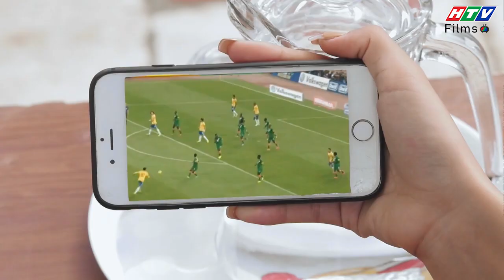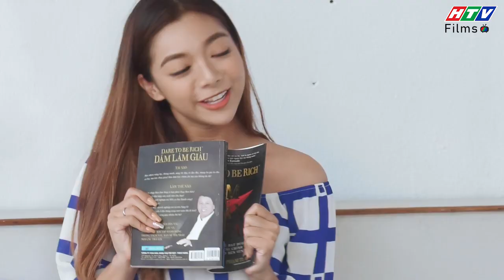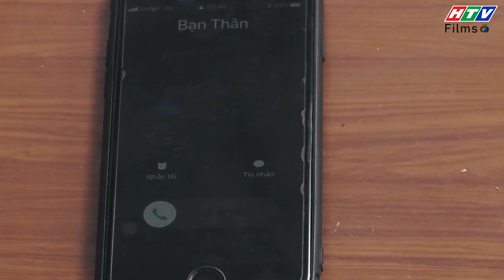Ngôi Sao Khoai Tây | Góc trời không độ: Hết mình với công việc mới, Nhân Kiên vẫn TRẮNG TAY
Vì chịu áp lực từ nhà vợ, Nhân Kiên luôn mong muốn biến đam mê âm nhạc của mình thành công việc nuôi sống bản thân, nuôi sống gia đình. May mắn anh nhận được lời mời làm lồng tiếng nhạc cho các đoạn video theo chủ đề. Nhân Kiên rất vui vì đây là công việc có lương cao. Anh cũng theo vợ về nhà để thực hành trước khi bắt tay làm. Thế nhưng, khi làm xong thì kết quả lại trái ngang...
Sitcom Ngôi Sao Khoai Tây là bộ phim tình cảm hài Việt Nam hay nhất 2019. Nói về một hiện tượng thiên văn học đã xảy ra- một Ngôi Sao Khoai Tây đã rơi xuống Trái Đất, khắc họa cuộc sống hài hước của một gia đình qua những mâu thuẫn, tình huống đầy bất ngờ. Cùng với đó là câu chuyện tình yêu tay ba lãng mạn, nhiều lúc hài hước, khó đỡ của bộ ba Song Nghi, Hoàng Vũ và Khánh Toàn.
👨👨👧👧 Ngôi sao khoai tây là sitcom được Việt hóa từ bộ phim đình đám của Hàn Quốc, nhưng thổi vào những hơi thở mới, đan cài những yếu tố văn hóa - đời sống mang yếu tố “thuần phong mỹ tục” của người Việt.
Từ xung đột, mâu thuẫn đến những tình tiết cảm động giữa các thành viên trong cùng một mái nhà được đan cài, lồng ghép khéo léo, khiến cho bộ phim trở nên gần gũi, ý nghĩa và đáng suy ngẫm.
Các diễn viên tham gia trong phim:  Tam Triều Dâng (Hoàng Song Nghi), Gin Tuấn Kiệt (Hoàng Vũ, Khánh Phúc), Nhan Phúc Vinh (Huỳnh Khánh Toàn), NSUT Việt Anh (ông nội Thanh Giàu), Huy Khánh (Trần Sơn), Phương Dung, Anh Tuấn (ba Thanh Sang), diễn viên Hoàng Trinh (mẹ Bạch Tuyết), Đàm Phương Linh (Thúy An), Katleen (Huỳnh Thúy Hạnh), Võ Đình Hiếu (Nhân kiên) …